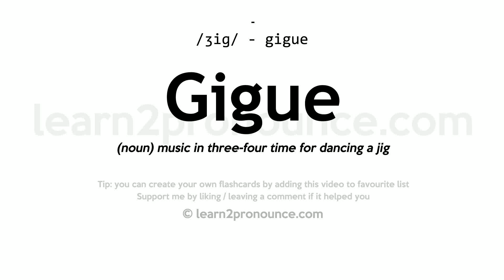Pronunciation of Gigue | Definition of Gigue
Gigue pronunciation | How to pronounce Gigue in English?
/ʒiːg/
Meaning of Gigue | What is Gigue?
(noun) music in three-four time for dancing a jig
What is Gigue | Gigue meaning and definition?